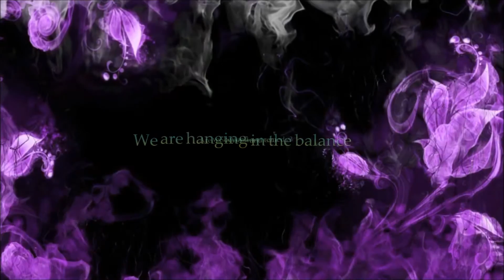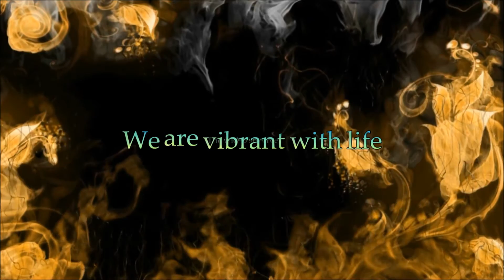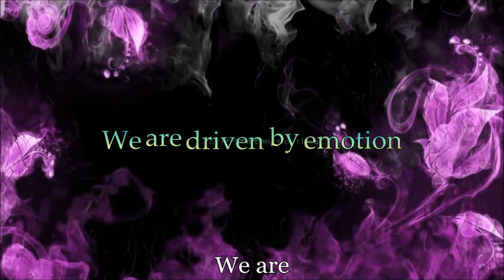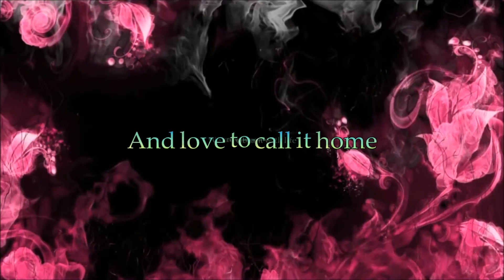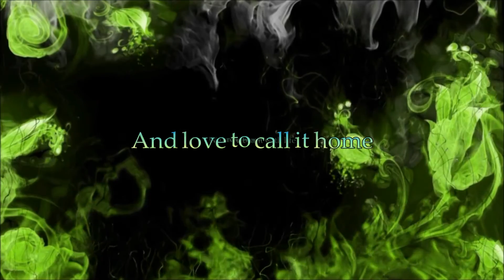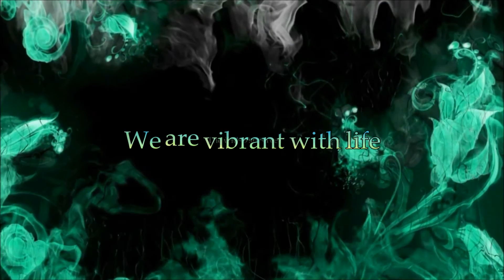Edenbridge - Shadowplay (Lyrics) [HQ/HD 1080p]